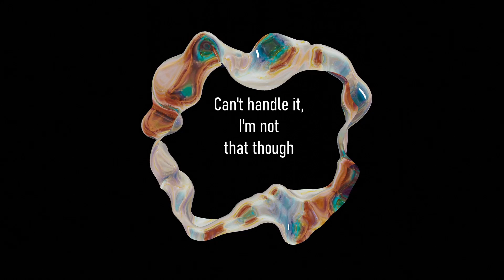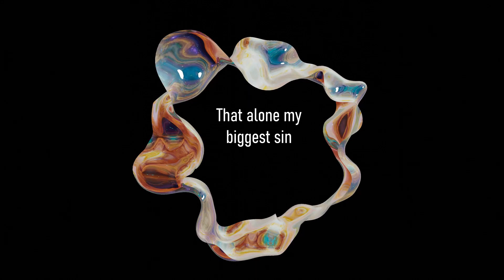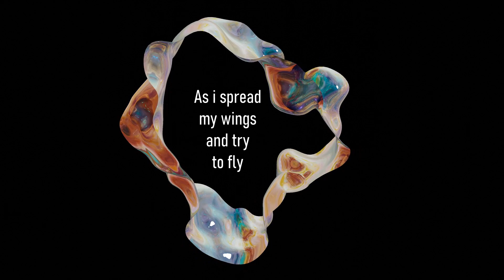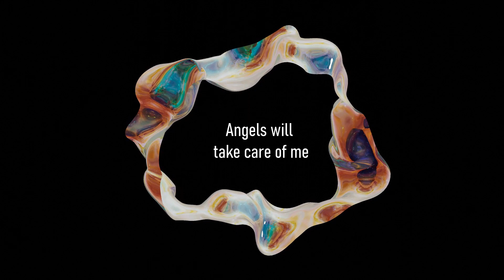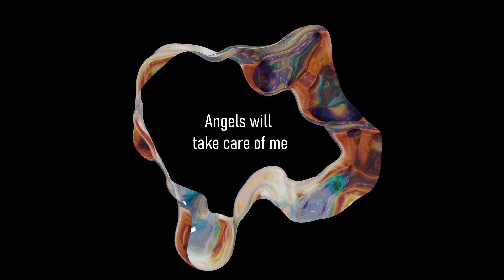Black Chameleon - The Voice Within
AMAZON MUSIC

Lyrics
Creeping through my fragile mind
Consciousness left back behind
An evil creature, nightmare stuff
Can't handle it, I am not that tough
Planting sorrow, planting fear
A vicious voice sounds in my ear
Grabbing me and holding tight
The struggle, the battle, the torture, the fight

Oh father, father can't you see
Angels will take care of me
The agony I go through
A bad one gone, place for new

Ahead of me, a dead end road
No brakes on the car, overload
Afraid of letting others in
That alone my biggest sin

Oh mother, mother can't you see

Destination top floor please
A little shaky in the knees
As I spread my wings and try to fly
The curtain falls and goodbye

Lyrics: Dully & Gutmann
Recording, Mixing & Mastering: Abnormal Audio Assault Studio

Line-up
Alexander Buchegger - Bass
Corinna Dully - Vocals
Lukas Gutmann - Drums
Richard Haim - Rhythm-, Lead Guitar
Elia Mair - Rhythm Guitar
Christiane Prutsch - Keyboard, Synthesizer